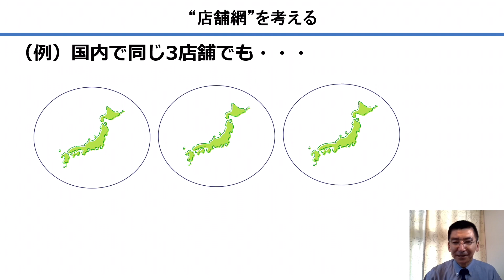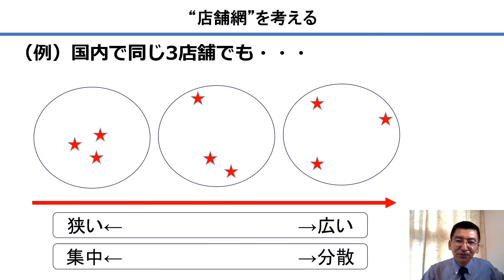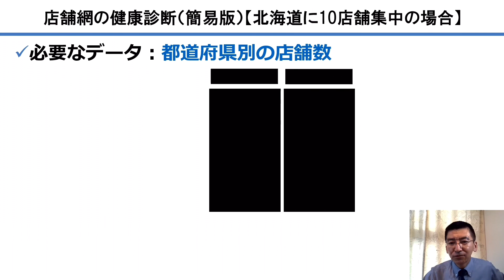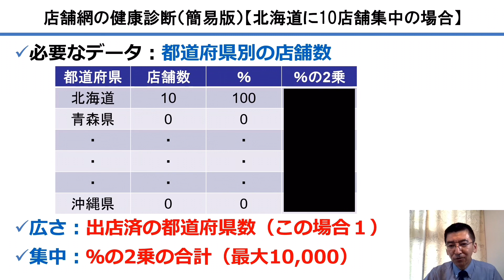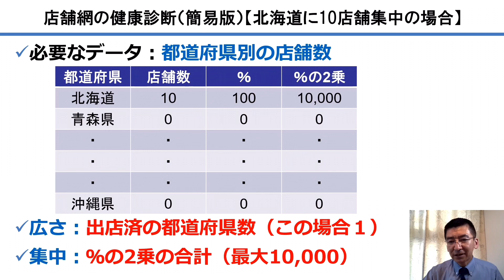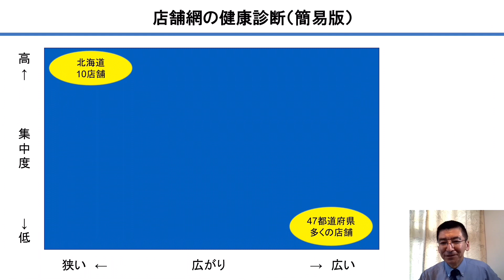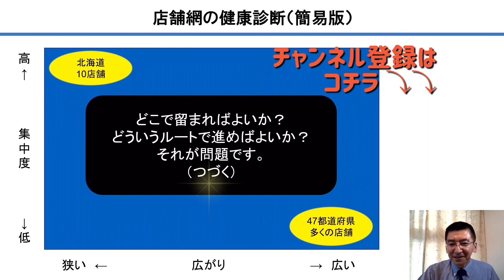【チェーン店店舗網“健康診断”方法②】実践！必要なデータと分析手順｜店舗開発実務講座#41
多店舗化するにあたり、個々の店舗の立地だけでなく、店舗網全体が適正な状況にあるかを把握する視点は極めて重要です。チェーン企業の店舗網の形状を現状把握し説明・評価できるようになるための考え方と、データ分析方法を解説します。
前編： チェーン店店舗網“健康診断”の方法①～多店舗化計画に必須の考え方～
00:00 店舗網とは？健康診断の重要性
01:22 日本国内に３店舗を出店する場合の店舗網パターン例と分類基軸
04:59 店舗網の健康診断のやり方（簡易版）～必要なデータと分析方法～
09:30 算出した数字の使い方・見方

★スマホで学ぶ「店舗開発・出店戦略」基礎のキソ！動画講座発売中（￥33,000税込・買切型・視聴期間制限なし)
■ 福徳社の店舗開発実務講座「店舗開発という仕事」対面型セミナーに関する詳細は へ。講師とマンツーマンのビデオ会議で行います。具体的な店舗開発・出店戦略に関する業務課題をはじめとする個別相談にもお答えします。

３大学の専任講師・非常勤講師を現任（研究分野：出店戦略、サービス・マーケティング、消費者行動の計量分析、マーケティングと企業成果の関連）。